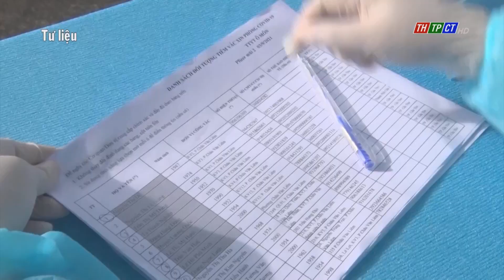Bộ Y tế cho phép tiêm trộn vaccine Pfizer và Moderna | Cần Thơ TV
Nhằm tăng độ bao phủ, tiêm sớm và đúng lịch để phòng chống dịch, ngày 8/9, Hội đồng tư vấn chuyên môn về sử dụng vaccine của Bộ Y tế đã đưa ra khuyến cáo về việc sử dụng hai loại vaccine Covid-19.